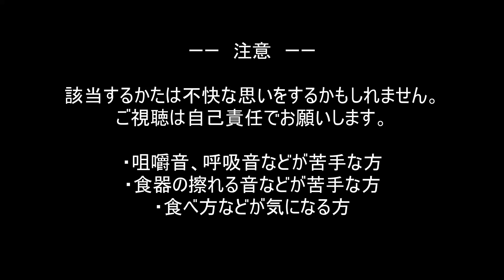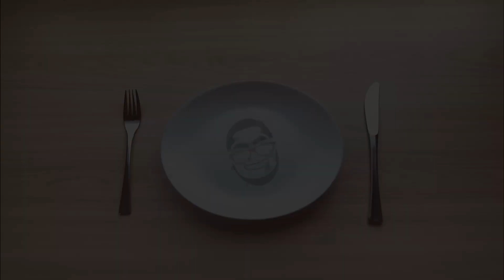【ASMR】巨大からあげ(ダージーパイ)を食べる【飯テロ・咀嚼音・料理音】【Eating Sounds/Cooking Sound】#78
《基本毎週土曜17時に動画アップしています》
※咀嚼音シーンは1:07～です。
※イヤホンかヘッドホンでの視聴がおススメです。
※咀嚼音などが苦手な方はご注意下さい。

感想

今回は巨大からあげ(ダージーパイ)を作って食べました！
胸肉丸々一枚を揚げるのでめちゃくちゃジューシーで食べごたえ最高でした🤤✨

【好きな食べ方】
・マルクルのベーコンエッグの食べ方(ハウルの動く城)
　というかジブリキャラの豪快な食べ方全部好き
・昔の永谷園のお茶漬けのCM
・孤独のグルメ
・犬がエサを食べてるときの音